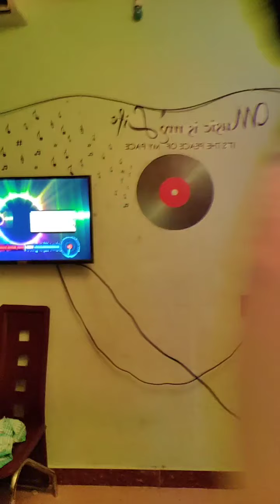May 2, 2020